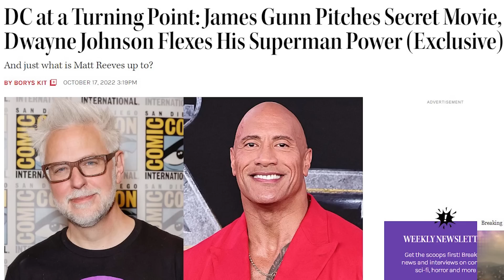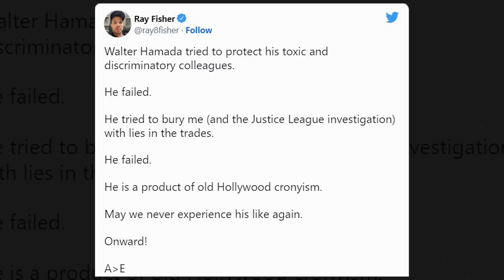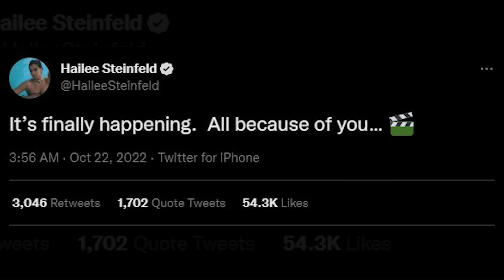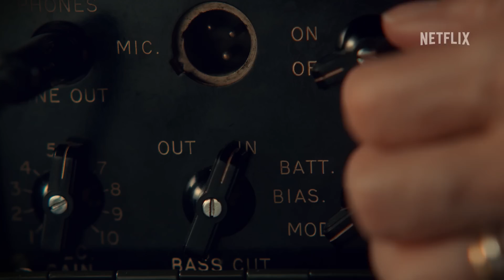SS Rajamouli in Video Game and Flash Recast ? - Superhero Diwali News #170 (தமிழ்)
Vanakkam Makkale...SS Rajamouli in Hideo kojima Game in this week superhero news explained in tamil